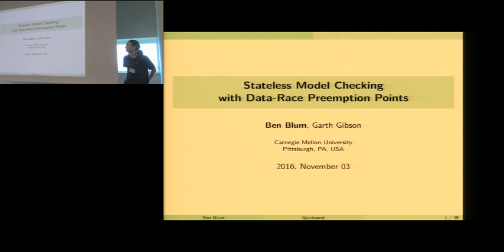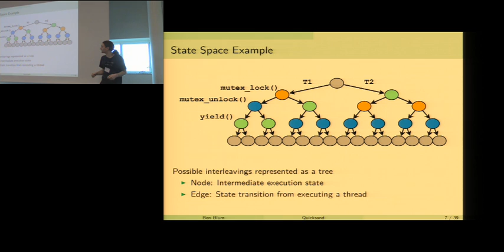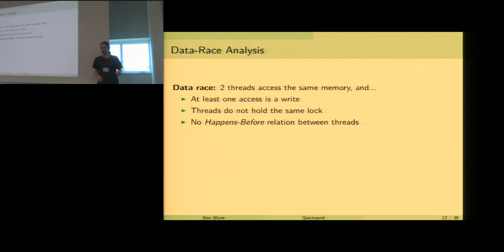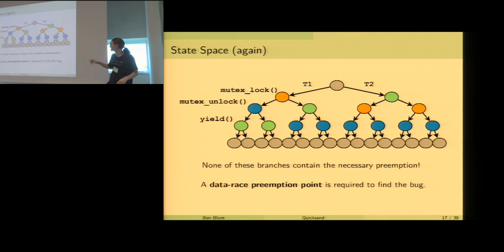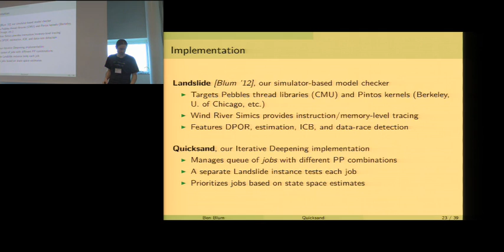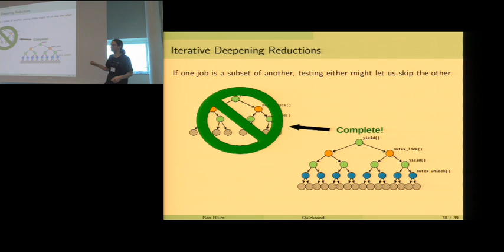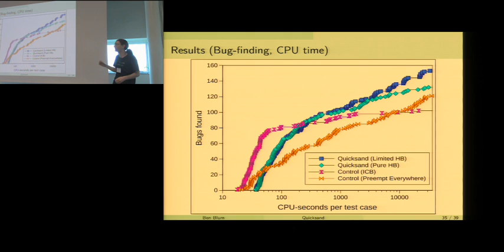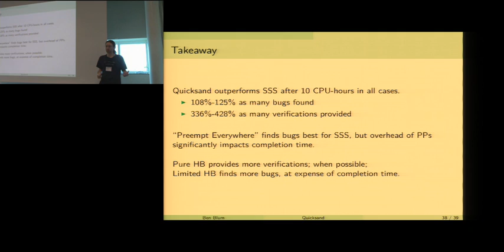Stateless Model Checking with Data-Race Preemption Points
Stateless model checking is a powerful technique for testing concurrent programs, but suffers from exponential state space explosion when the test input parameters are too large. Several reduction techniques can mitigate this explosion, but even after pruning equivalent interleavings, the state space size is often intractable. Most prior tools are limited to preempting only on synchronization APIs, which reduces the space further, but can miss unsynchronized thread communication bugs. Data race detection, another concurrency testing approach, focuses on suspicious memory access pairs during a single test execution. It avoids concerns of state space size, but may report races that do not lead to observable failures, which jeopardizes a user’s willingness to use the analysis.

We present Quicksand, a new stateless model checking framework which manages the exploration of many state spaces using different preemption points. It uses state space estimation to prioritize jobs most likely to complete in a fixed CPU budget, and it incorporates data-race analysis to add new preemption points on the fly. Preempting threads during a data race’s instructions can automatically classify the race as buggy or benign, and uncovers new bugs not reachable by prior model checkers. It also enables full verification of all possible schedules when every data race is verified as benign within the CPU budget. In our evaluation, Quicksand found 1.25x as many bugs and verified 4.3x as many tests compared to prior model checking approaches.